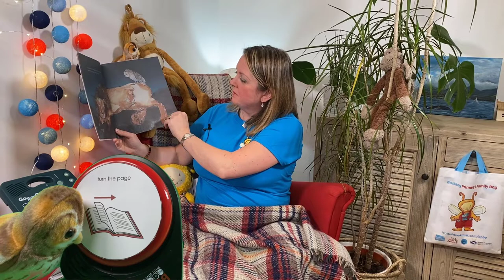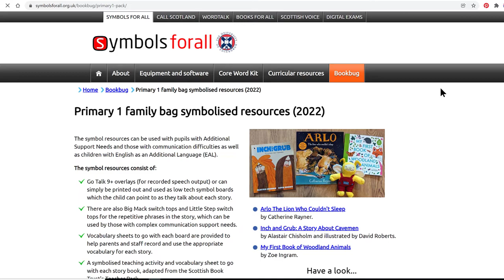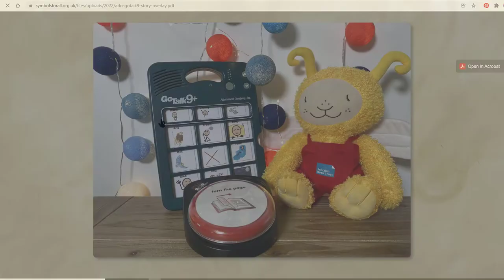Communication Friendly Bookbug Live Facebook session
Joanna Courtney, CALL Scotland - 19th December 2021